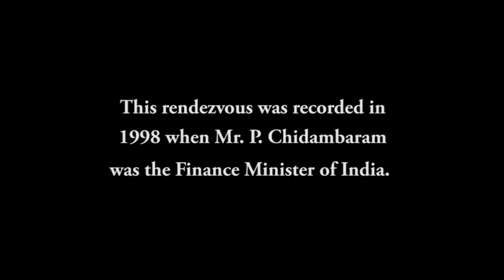Rendezvous with SImi Garewal - P CHIDAMBARAM (1998)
He has the austerity and simplicity associated with many South Indian Tamils. An exceptional clarity of mind, a clear world view; he is also self-possessed and urbane.
For a republic bidding to become a full member of the global marketplace - the arrival of P. Chidambaram as Finance Minister generated a national upsurge of hope & confidence.
Tonight we’re going to meet not just the architect of India’s economy - but also Palanniappan Chidambaram, the man.